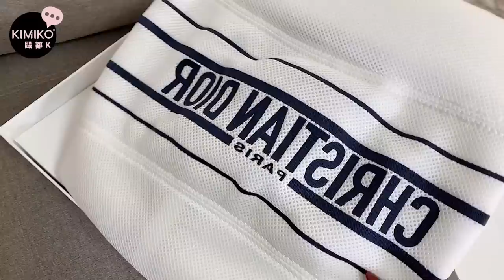結了婚不一樣餒 ｜摩式驚喜 ｜ Dior運動聯名｜心心念念的牛肋排【 KIMIKO歐都K 】美型運動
這是我們
謝謝OPPA
總是細心記下我隨口說說的每件小事
摩羯老公 「情感經營執行力！」真的很強大
這個 禮物有寫我的名字 ❤️

✰ YT頻道  KIMIKO  毎周六晚上20:00 準時上新片